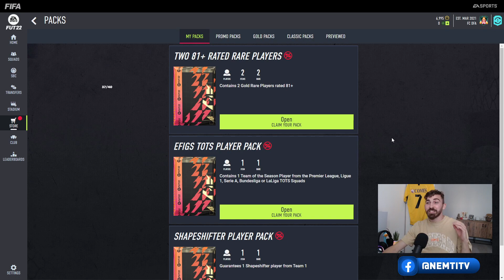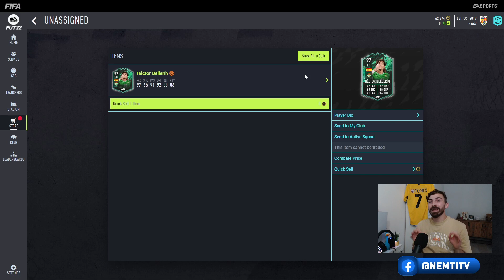AM DESCHIS 20+ x SHAPESHIFTERS & TOTS & YEAR IN REVIEW PACKS - FIFA 22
💪 Sa vad cu ce jucatori va laudati in comentarii :))

🤝PARTENERI :

🎁 Daca vrei sa faci un cadou si esti in pana de idei, baietii de la Peacky va ofera multe cadouri surpirza la ei pe site!

🔊Ai orice fel de intrebare sau vrei sa discutam despre echipa ta? Te astept pe discord

★ About
27 de ani, jucator profesionist de fotbal la Ceahlaul Piatra Neamt (L3). Iubesc sportul in general si cea mai noua pasiune a mea a devenit Youtube-ul.